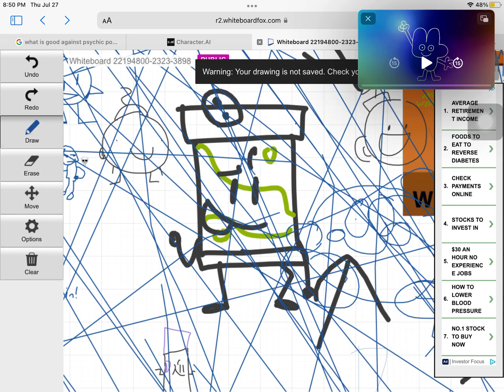how (check le description)